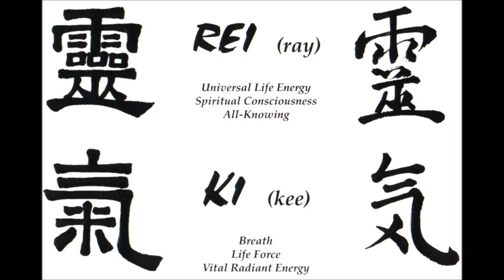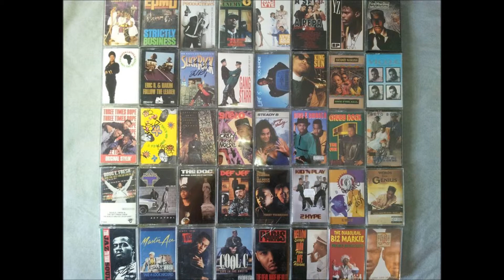Nemesis feat. ThaRapture1 - Near Death Experience (tAOtOONrMX)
tHA' mIGHTY mOB travelz' on blessin' ThaMetrahpolis . Stay Tooned , & As Always Thank You 4Your Support . Be The Hemp 2See The Hemp . Live Natural , Love In Harmony , Walk In Beauty .